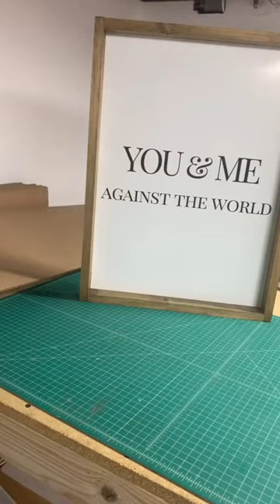Cheers to all !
Canvas Stretching

Poster Framing

Art Framing

Poster Printing

Photo Frame

Canvas Framing

Jersey Framing

JERSEY FRAMES